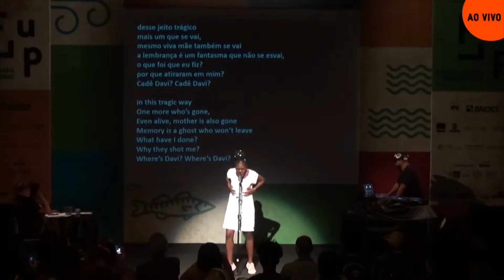POEMA #70 NEGAFYA O RACISMO MATA SEMIFINAL II